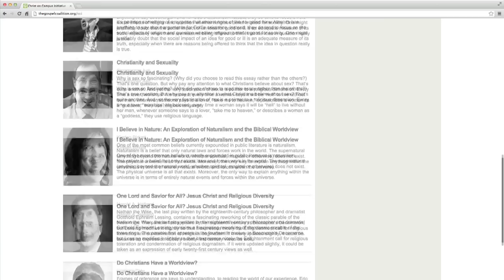Craig Blomberg - How Historians Can Know Jesus of Nazareth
Dr. Craig Blomberg discusses the historicity of Jesus of Nazareth. (See his full essay Dr. Blomberg responds to claims that the so-called "Gnostic gospels" are more reliable than the four Gospels of the Bible, showing that the historical evidence clearly suggests otherwise.

Dr. Blomberg, Distinguished Professor of New Testament at Denver Seminary, has also written a full essay on this topic, which lays out in a clear, organized fashion the evidence that supports the historicity of Jesus. That essay and several other free essays on relevant topics for college and university students are available online for free

This video and the corresponding essay are provided as a ministry of Christ on Campus Initiative, a nonprofit organization generously supported by the Carl F. H. Henry Center for Theological Understanding (a ministry of Trinity Evangelical Divinity School, Deerfield, IL), the Gospel Coalition, and the MAC Foundation (Fort Collins, CO).